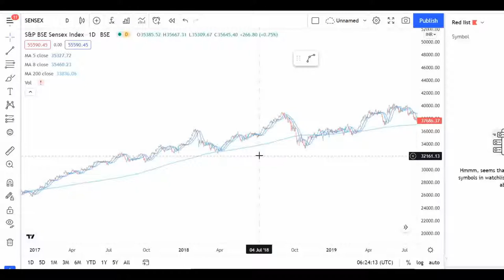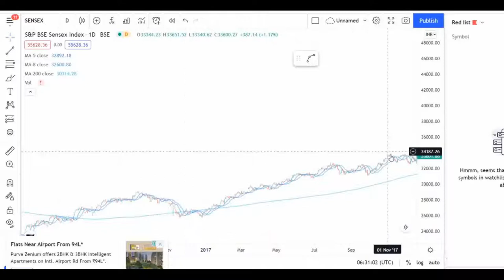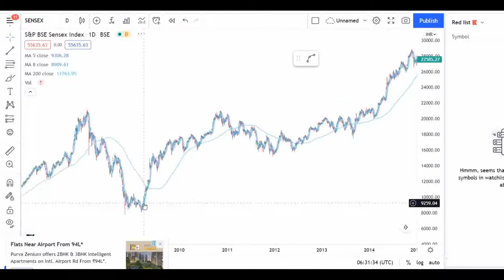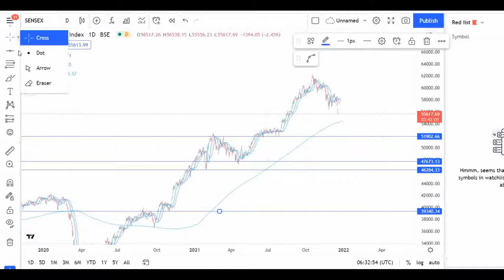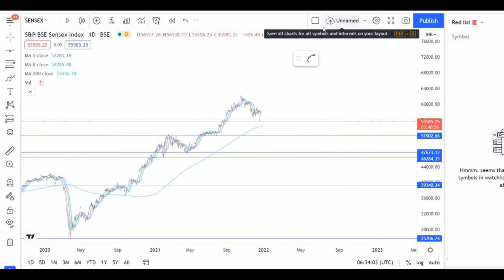Will Share market fall more Nifty 12k Sensex 40k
why share market fall today 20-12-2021
why share market fall today 20th Dec 2021
Why did Stock Market Fall today | Stock Market Crash | Latest share market news